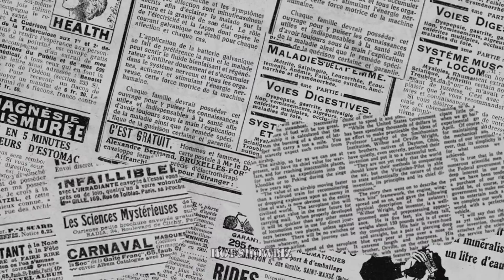CONFIRM! MAPAPANUOD NA ang EAT BULAGA ng TVJ at ORIGINAL HOST NGAYONG LUNES!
nakatakdang mapanuod na raw ang eat bulaga ngayong lunes june 19 2023 sa tv5 noontime slot parin ito, narito ang buong detalye sa eat bulaga update today tv5, eat bulaga update today

Warning: This youtube channel provides information on the news of their favorite celebrities providing educational purpose and awareness to our viewers